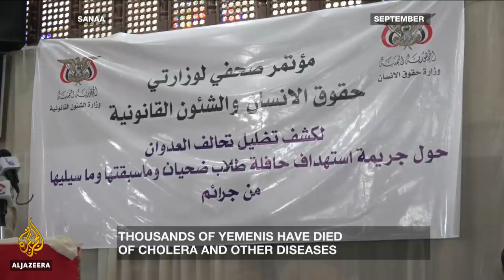🇾🇪 What can a UN investigation achieve in Yemen? | Inside Story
Yemen has been at war for more than three years now.
The region's poorest country has been reduced to even further misery as the Saudi-Emirati coalition continues to battle Houthi rebels for control.
Now, the head of a UN group investigating allegations of abuse in the country says his team faced interference from Saudi Arabia and the United Arab Emirates.
The two countries have also rejected the group's findings which have been submitted to the UN.

But can any investigation lead to accountability?

Guests:

Ahmed Benchemsi - Spokesman, MENA, Human Rights Watch.

Imadaldin al-Jubouri - Writer and Academic.

Lloyd Russell-Moyle - Labour Party MP, UK.